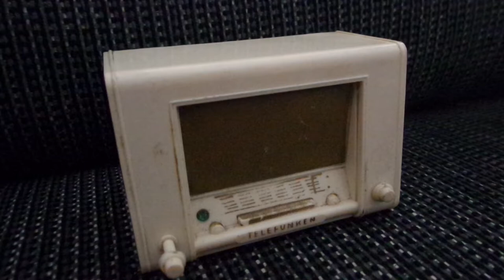Little telefunken radio shaped music box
A little music box I picked up. Shaped like a telefunken radio, pull the left hand knob to play and wind it up round the back.